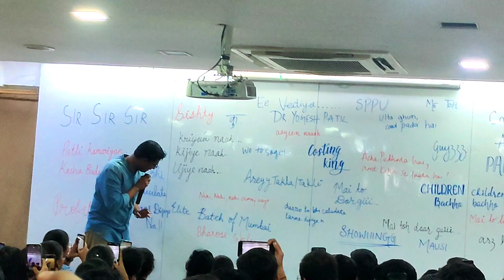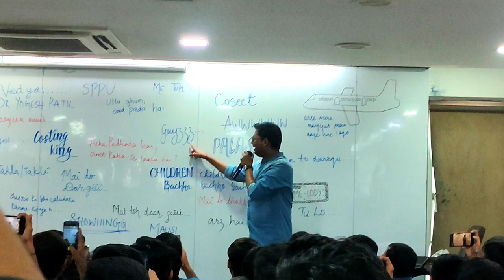YOU'RE ATTENDING LAST LECTURE OF PROF.YOGESH PATIL SIR ⚡ || COSTING KING 👑|| JK SHAH CLASSES | CA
LAST LECTURE: 2:30 TO 8:30

 It's a Last Lecture Of Costing King...Prof. Yogesh Patil sir & This Journey was very cheerful & Beautiful ❤️✨

At the Beginning, Costing Subject  was  Difficult to understand for Me But after your Entry it's become too easier to Understand & Solve. Thank you sir 💙✨